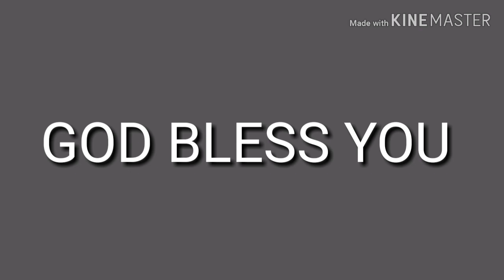தேவரீர் சகலத்தையும் செய்யவல்லவர். நீர் செய்ய நினைத்தது தடைபடாது என்பதை அறிந்திருக்கிறேன்.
Evg. A JOHNSON
YESUVAE AARUTHAL ULIYAM
Pls pray for our ministry..
We are delivering the gospel of god through
Malgilchi peruvela
Prayer camp
Kovai blessing prayer meeting
# Magazine ministry
For prayer support
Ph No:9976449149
Fb Id: Evg A Johnson